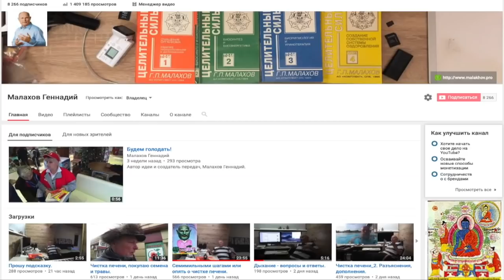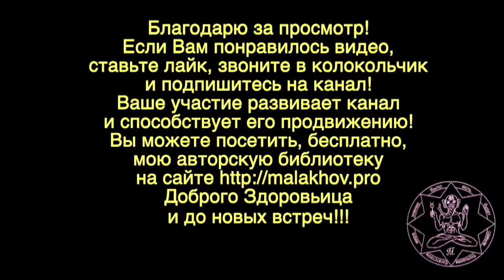СКОЛЬКО ЖДАТЬ. Малахов Геннадий.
Сколько ждать – выполняя ту или иную оздоровительную программу, рецепт. Вот об этом мы и поговорим. Ждать и понимать – как идет процесс. Тогда вопрос сколько, не так волнует, как результат.